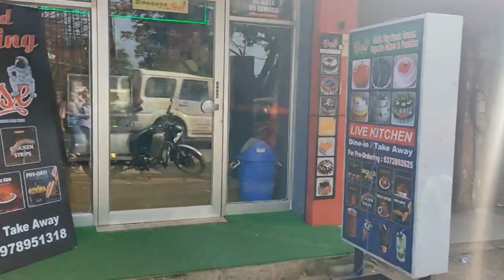Birthday vibes || 𝑀𝓎 𝑀𝑜𝑜𝒹 𝒟𝒶𝒾𝓇𝓎